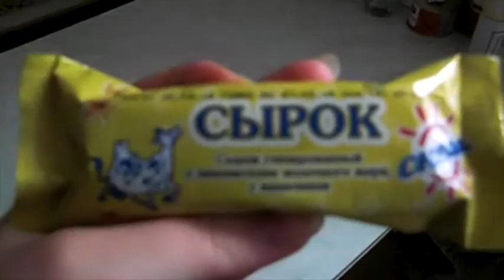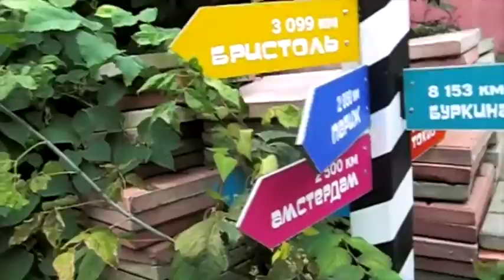Варим пшенку / 9.9.2015